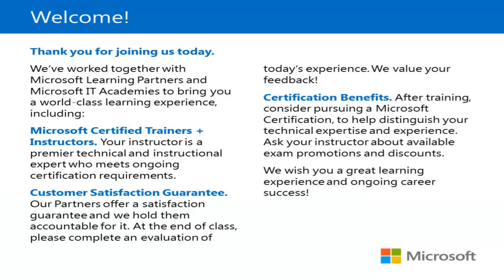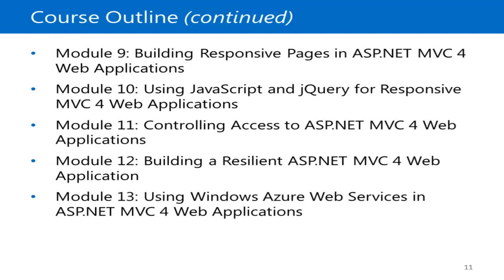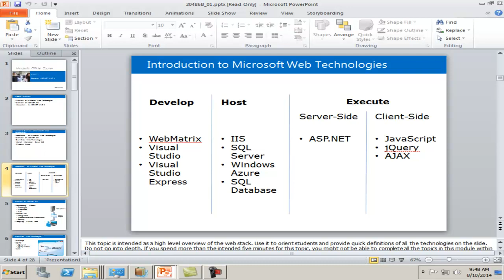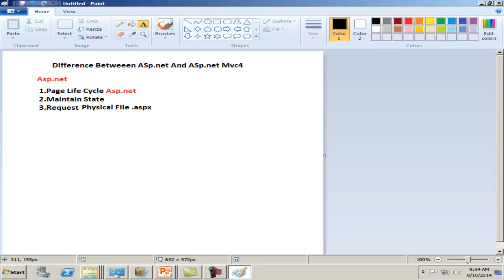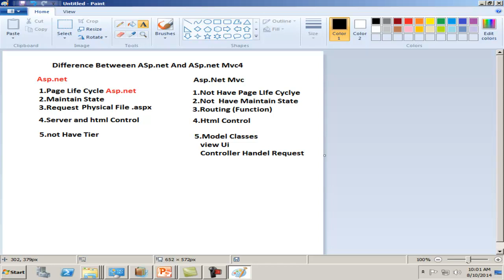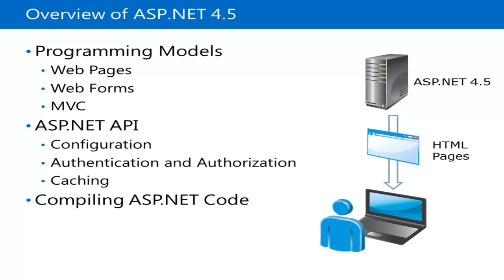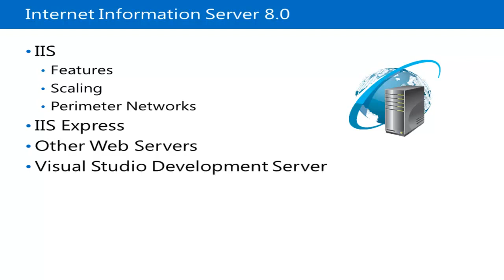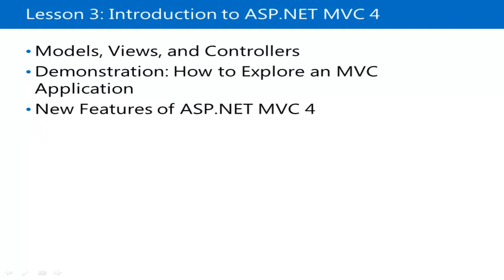الدرس الاول: مقدمة عن Asp.net Mvc4